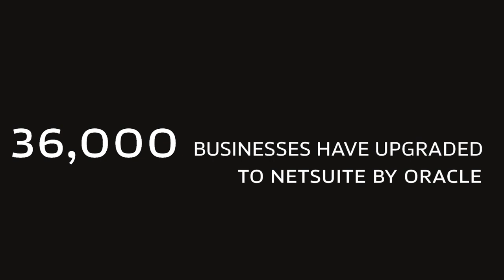CFO AMA with Kurtis Hanni — Career Advice, A CFO's Biggest Lies, Pricing Strategy, and More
Kurtis Hanni, SMB CFO and writer of Frameworks & Finance, joins CJ for a special listener mailbag episode of Run the Numbers, where they answer questions about career advice, finance leader lies, pricing strategy tricks, and more.

NetSuite provides financial software for all your business needs. More than thirty-six thousand companies have already upgraded to NetSuite, gaining visibility and control over their financials, inventory, HR, eCommerce, and more. If you're looking for an ERP platform ✅ NetSuite and defer payments of a FULL NetSuite implementation for six months.

Tropic is the next-generation Procurement Platform that’s helping modern CFOs take control of their budgets and bottom line. By combining approval workflows, supplier management, and pricing benchmarks all in one place, Tropic makes savings opportunities easy to find and act on. to learn how.

X / TWITTER:

@KurtisHanni (Kurtis)
@cjgustafson222 (CJ)
@TurpentineMedia (Turpentine)

TIMESTAMPS:

(00:00) Intro
(03:40) What's the backstory of Run the Numbers?
(09:46) What's the biggest lie we tell ourselves as finance leaders?
(14:16) Sponsor: NetSuite
(17:54) What's the best/worst career advice you've ever received?
(24:10) What's the first financial metric to track for your business?
(32:46) What's your take on the current economic landscape and how it might impact startups and small businesses?
(40:10) How is startup finance different from SMB finance?
(46:41) How can you close the books faster?